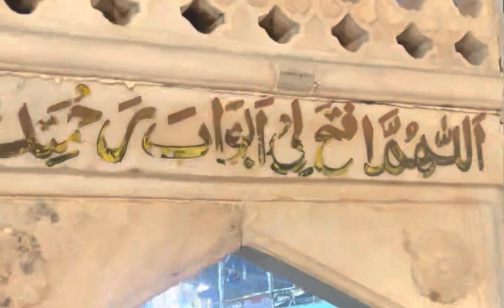Auliya Allah ke Zikr ki Fazeelat | Hazrat Khwaja Garib Nawaz | Mukhtar Ashraf